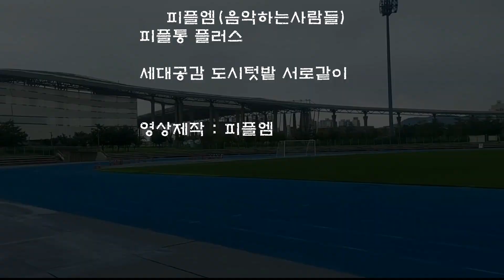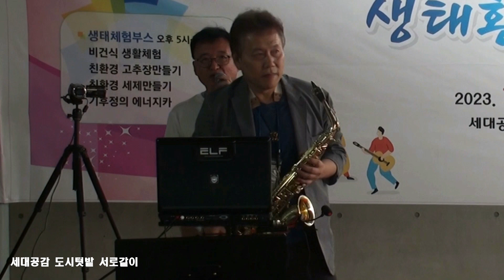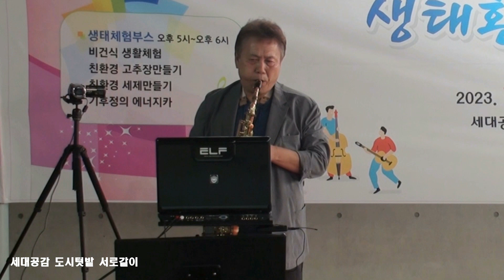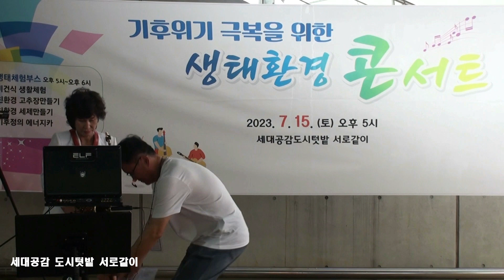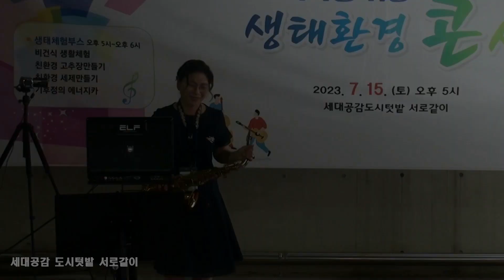생태환경 콘서트_(풀영상)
세대공감 도시텃밭 서로같아
생태환경 콘서트
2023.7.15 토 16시